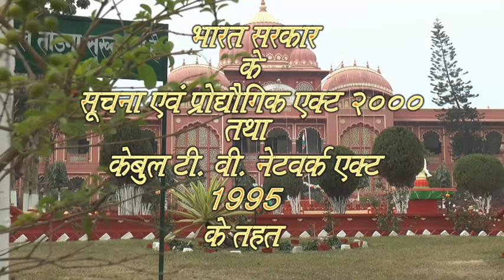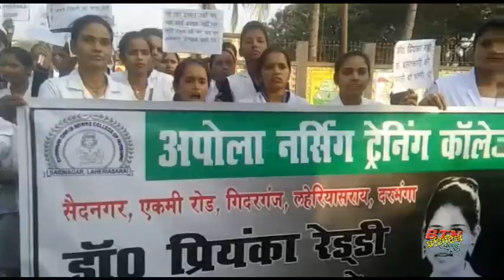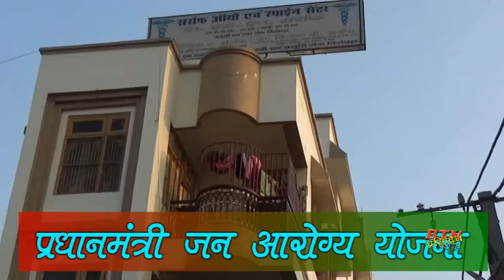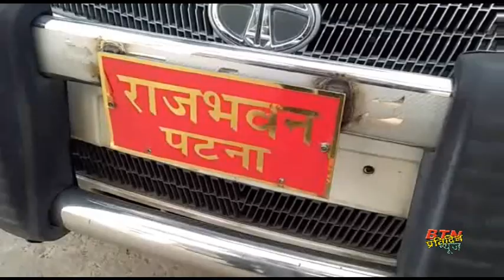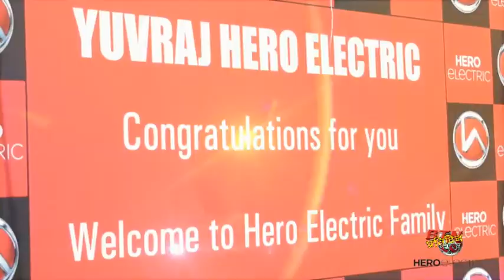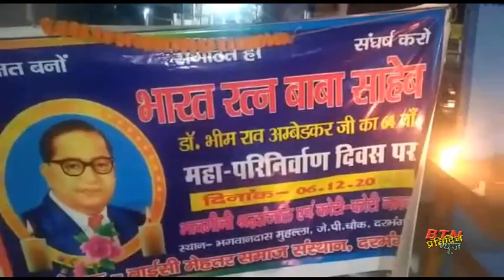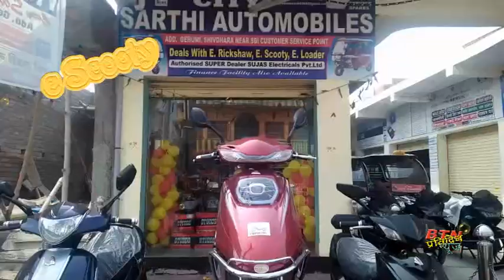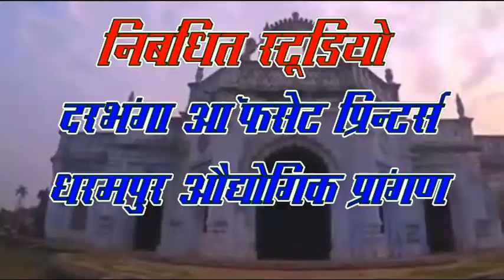btnnewsdarbhanga 6 December 2019